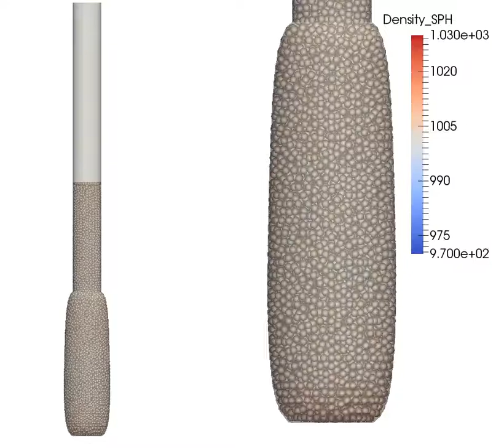Bulging Buckling - Video from the Particle Simulation group at the Fraunhofer IWM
Bulging and buckling of a hose under pressure.

© Fraunhofer Institute for Mechanics of Materials IWM

Team Leader Particle Simulation